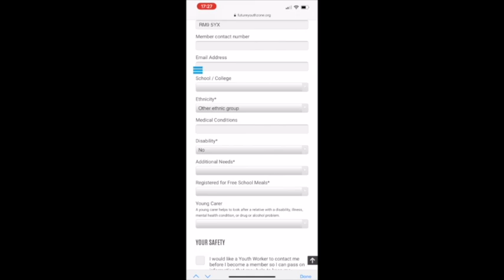How To Renew Your Membership